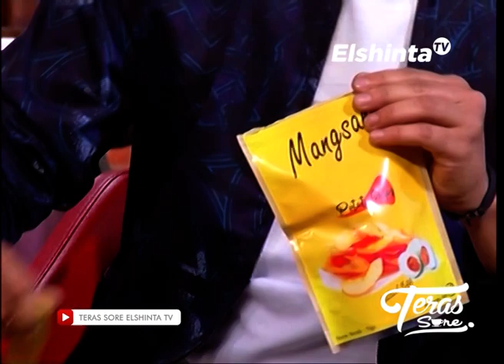Mangsane // Teras Sore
Mangsane Live di Teras Sore ElshintaTV
pada segmen PopUp Store
20 Nopember 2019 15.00 WIB